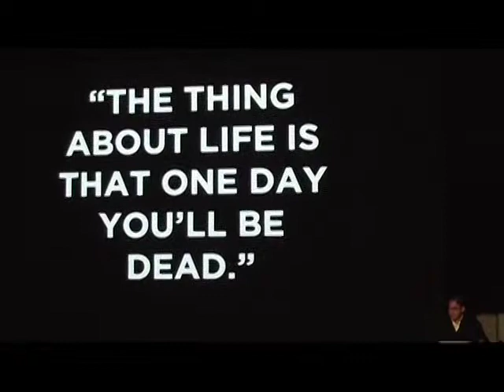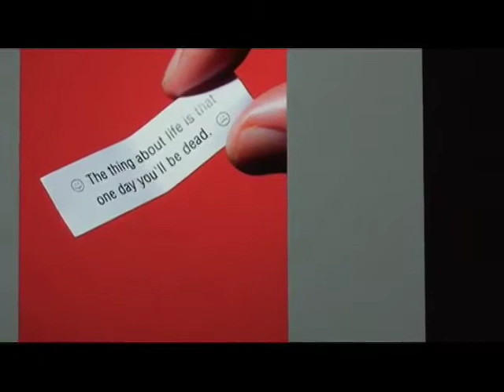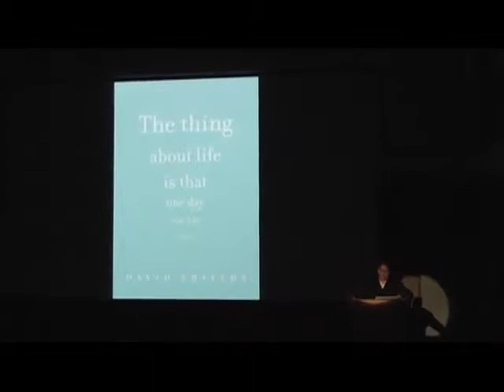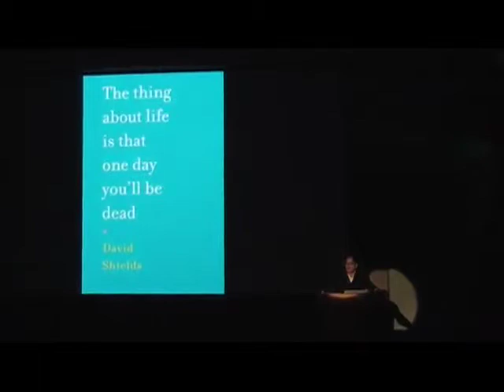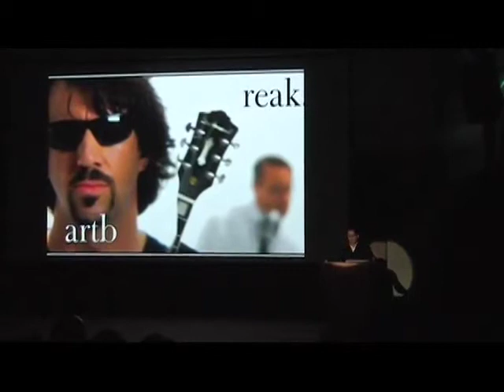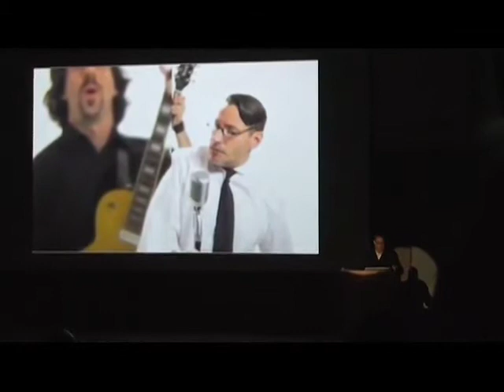Chip Kidd at Philbrook Museum in Tulsa, Oklahoma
On Thursday, January 15th, 2009, Chip Kidd spoke to the Art Directors Club of Tulsa at the Philbrook Museum of Art.  This was part of Philbrook's "Third Thursday's" event.  Here is a montage of his presentation.